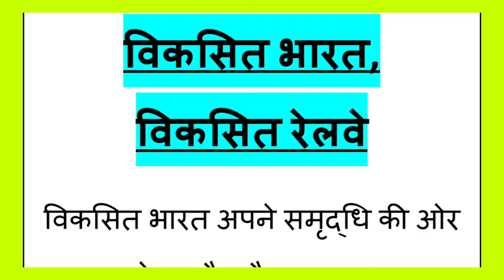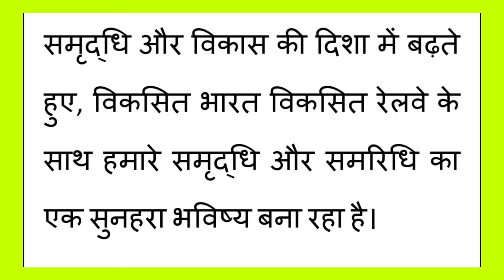विकसित भारत, विकसित रेलवे हिंदी निबंध, Viksit Bharat Viksit railway 2047 Essay in Hindi, Nibandh